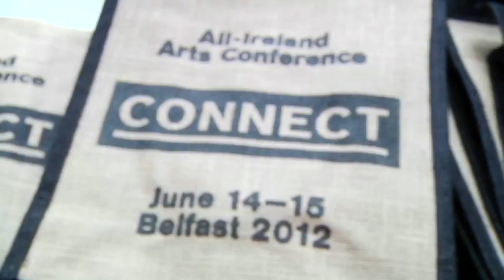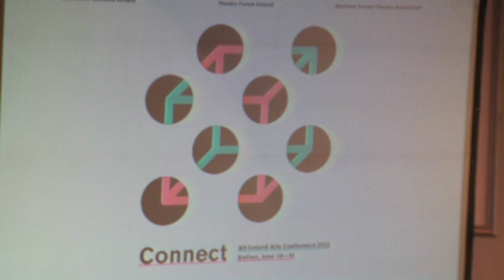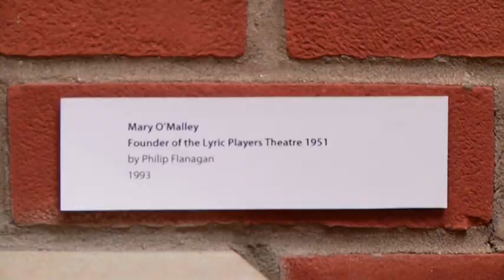Connect: All-Ireland Arts Conference 2012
Audiences NI, NITA and Theatre Forum have joined forces to bring the first ever All Ireland Arts Conference to Belfast on June 14 and 15 at the Lyric Theatre Belfast. The All Ireland Arts Conference has been curated by Maureen Kennelly, who has programmed a packed schedule of talks, discussions and workshops with the main objective to enhance networking amongst arts practitioners and artists throughout the island of Ireland. Watch other arts videos from Northern Ireland